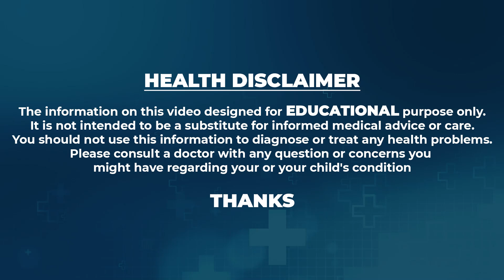Introducing RI Witness Technology & AI - Advanced Fertility Technology | Dr.Suma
social
 educational
 economic
political
psychological.